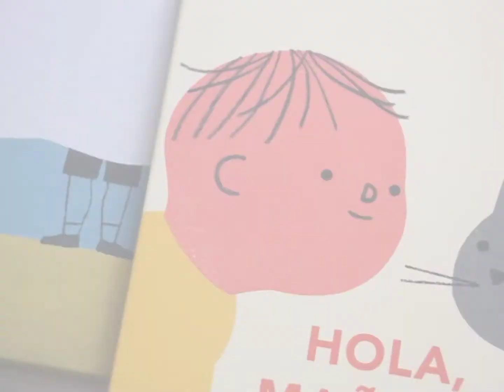Últimos días para apuntarse en los Talleres del Foro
¡Empieza la cuenta atrás!
Quedan tres días para que comience la Semana del Álbum y, con ella, una gran variedad de actividades, propuestas y eventos que podéis consultar en nuestra web.

Hoy, hacemos especial hincapié en los talleres. Una invitación a propuestas más prácticas que luego pueden ser trasladadas a las aulas, bibliotecas, librerías, o a tu propia casa.

En el vídeo os enseñamos tres de ellas. ¡Últimos días para apuntarse!